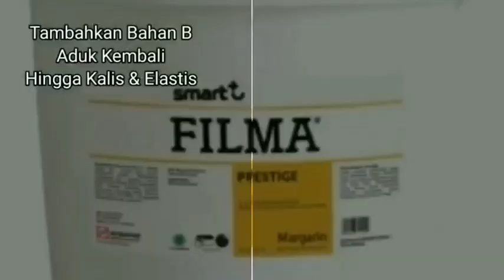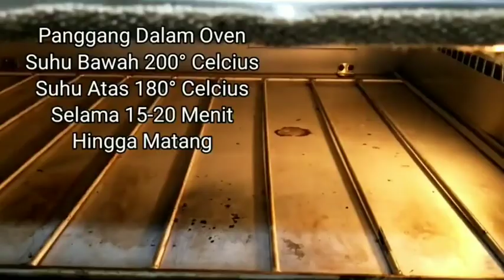Resep Roti Sisir Lembut